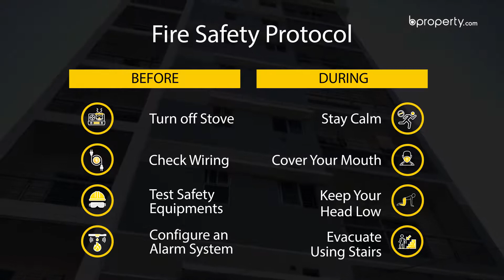Modern 1,250 Sq. Ft. Flat in Mirpur | Flat for Sale in Dhaka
Looking for a home that is affordable and fits your budget? Need to settle in an area where you will find all your daily needs available close by? Mirpur is the place. This 1,250 Sq. Ft. apartment keeps your wallet safe and meets your habitation needs.